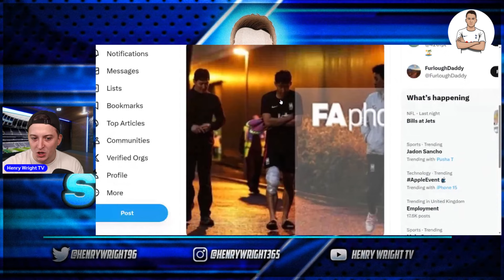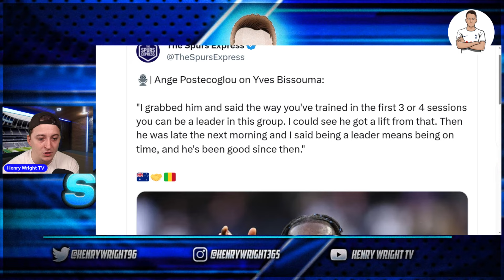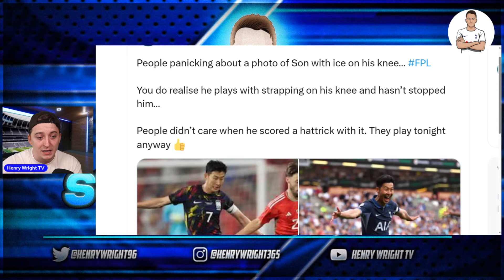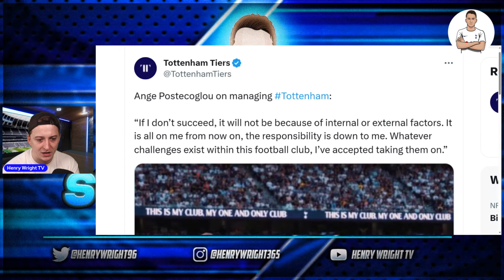BREAKING: SON IS INJURED!| WHO WILL STEP UP NOW?